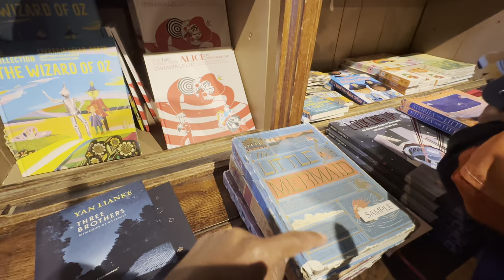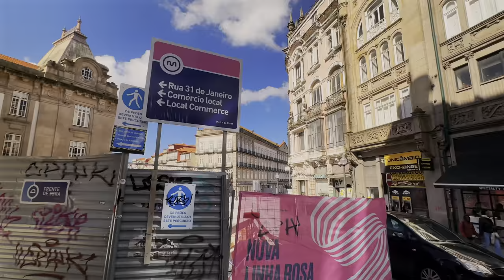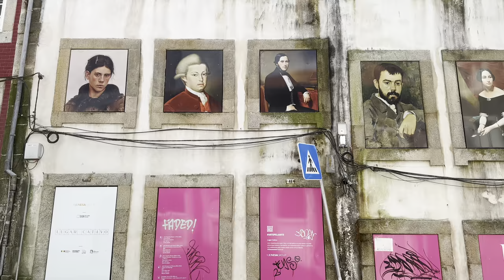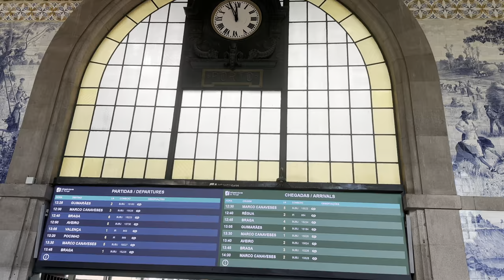Is Porto the Best City in Portugal? Our first visit and initial impressions of this beautiful city!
We’ve been told many times by Portuguese and foreigners a like, that we should go visit Porto and that we might fall in love with it.  Since we were still looking for the Portuguese city that fits our family the best, we decided to give Porto a shot and visited this picturesque city during a long weekend.  Will Porto be able to match my family's needs and wants? Or will it just end up as a good vacation destination spot for us to add to our list? Or Neither!  We hit some of the highlights such as the Porto's famous churches, bridges, library, and train station.  We also provide our initial impressions of our first visit and exploration of Porto.  If you're considering to live or move to Porto, the video is a good place to start your research on whether Porto is right for you.

Chapters:

0:00 Intro
0:39 Rua das Flores
2:01 Porto Cathedral
2:37 Ponte Luis I Bridge
4:51 Vila Nova de Gaia
5:11 Jardim do Morro
5:36 Porto's Famous McDonalds
6:21  Livraria Lello - Porto's Famous Bookstore
9:15 Fonte dos Leões
10:20 Clérigos Church
10:48 Puro 4050 Restaurant
12:24 Rua de Passos Manuel
12:43 Honest Greens Restaurant
13:32 The Famous Sao Bento Railway Station
15:53 The Riverwalk - MARGEM DO RIO DOURO RIBEIRA
16:29 Final Thoughts

We do our best to provide timely and accurate information. However, news, laws, guidelines, rules, regulations, etc. are often open to interpretation, change frequently, and sometimes we make mistakes.  Please note, we are not responsible or liable for your use of the information contained in our videos, articles, or linked from our web pages. You must do your own research and consult professionals who familiar with your unique situation before making any travel or moving plans.